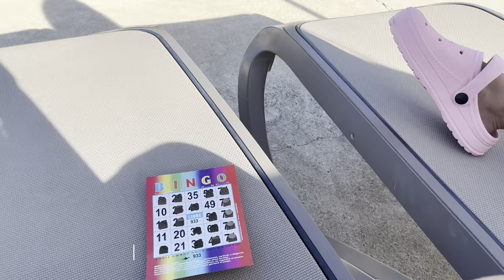primer vlog! | viaje familiar a tumbes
Me encanta grabar todo, así que trataré de compartirlo con ustedes! Este video es de abril 2023.